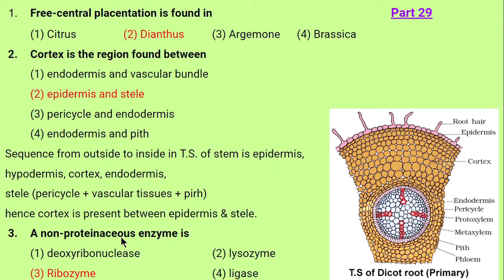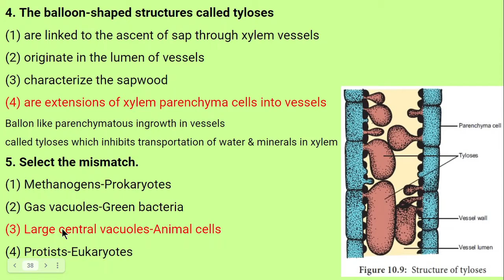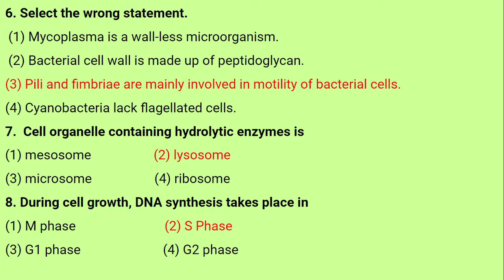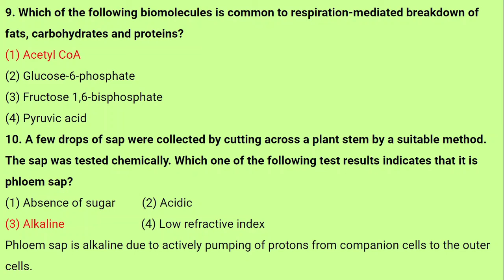NEET QUESTION PRACTICE SERIES (PART 29)